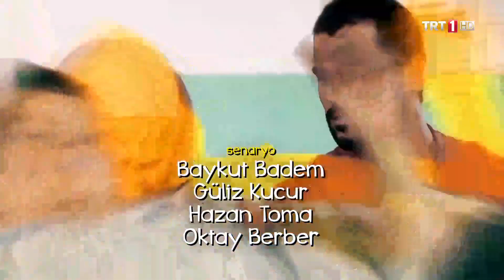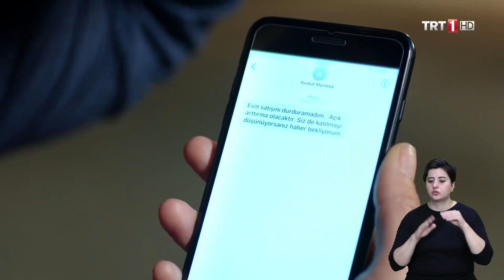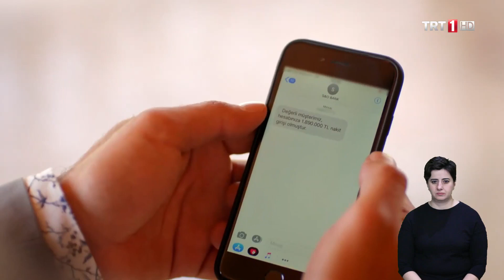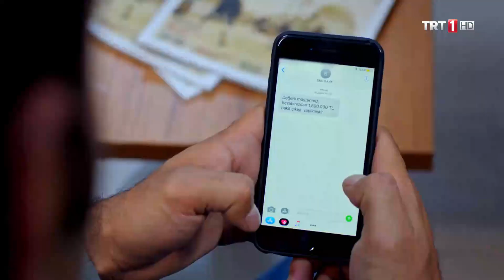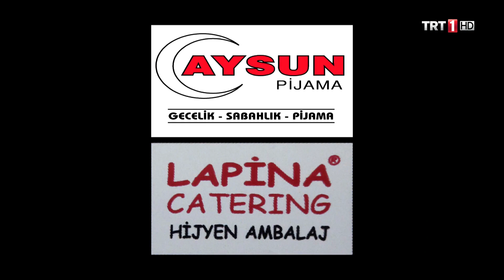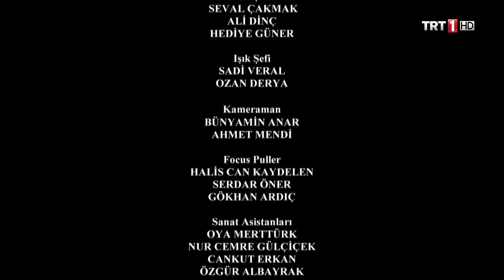Kalk Gidelim 29. Bölüm - Sezon Finali [Engelsiz]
29. Bölüm Özeti
Seyfettin, Hale’nin evinde Meryem’e yakalanınca Meryem, Sevda’ya bir şey söylemesin diye yalvarır. Fakat kendisi hiç beklenmedik şekilde bir pot kırar ve Sevda, Seyfettin’in peşine düşer.
Nurcan, İstanbul’daki evlerinin satılmasıyla ilgili sonucu öğrenir ve veda mektubu yazıp evi terk eder. Mustafa Ali, Nurcan’ın gitmesinden dolayı yıkılır, ne kadar çabalasa da kendisine ulaşamaz. Bu sefer Nurcan’ın ciddi olduğunu anlayan Mustafa Ali artık net bir karar vermek zorundadır. Diğer yandan Melisa’nın da İstanbul’a dönmesinde sonra Canberk ikileme düşer ve dedesiyle durumu istişare eder. Ya Melisa’nın peşinden gidecek ya da köyde kalacaktır.

Ve bütün bunların sorumlusu olarak da Veli’yi görür. Veli ise Duru’yla ilgili attığı adımların sonucuna ulaşmak üzeredir. Halim, Badegül ile birlikte hayatının en güzel günlerini yaşarken Seyfettin, Meryem’e hiç beklenmedik bir anda Halim ve Badegül ile ilgili kararını söyleyip harekete geçer.